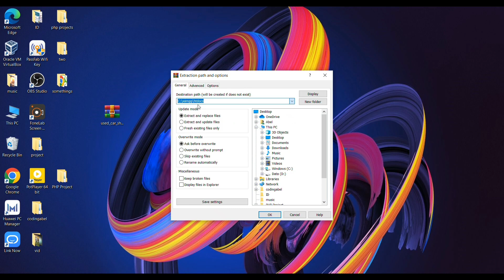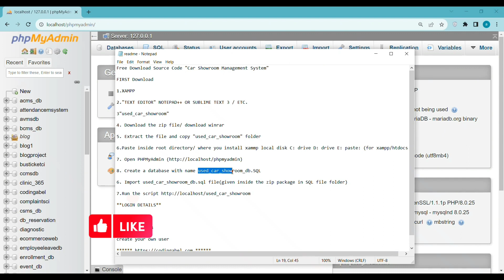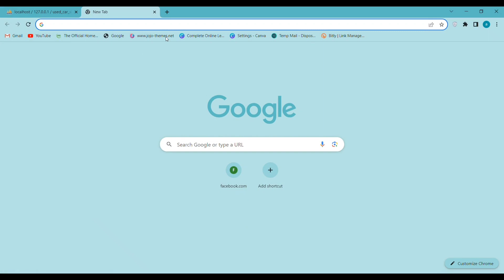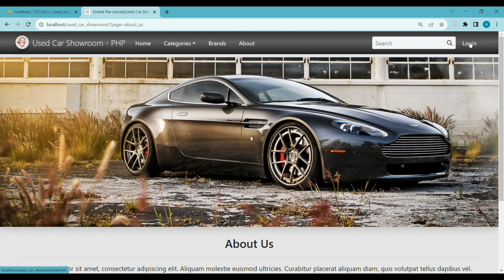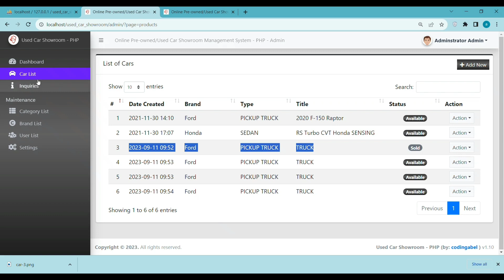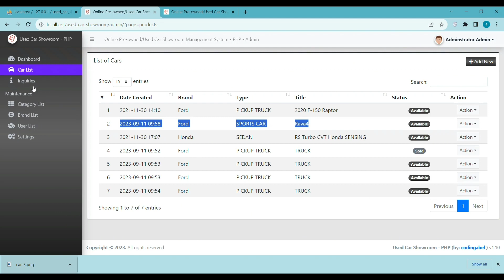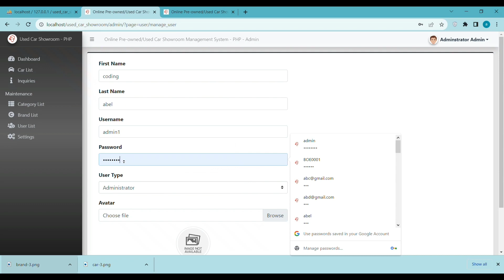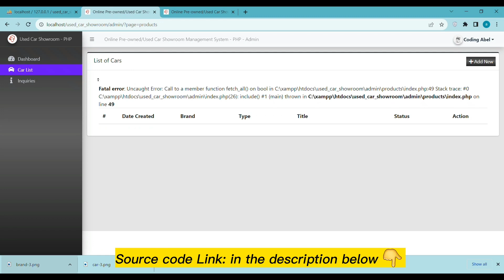Online Used Car Showroom management system in PHP and Mysql with free Source code 💯 Download 🔥💪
Online Used Car Showroom management system in php PHP and Mysql with free Source code 💯 Download